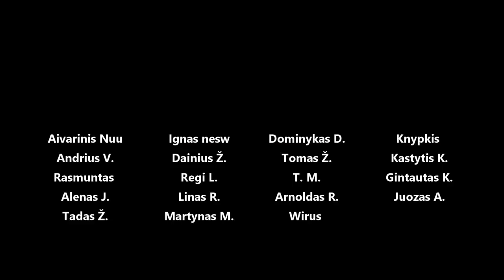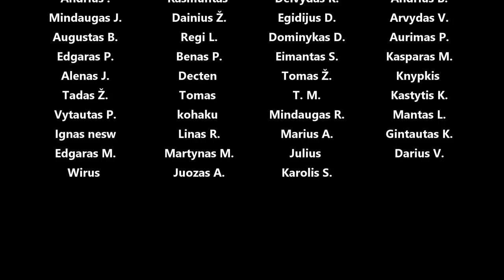Nissan 300zx twin turbo vg30 kapitalinis variklio remontas - surinkimas, paleidimas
Panaudota muzika: Tender Islands - Bozooka
Full Tank - Jobii
Where She'll Go - Mimmi Bangoura
Chrysanthemum - Lofive
First Horizon - ELFL
Aquafine - Lupus Nocte